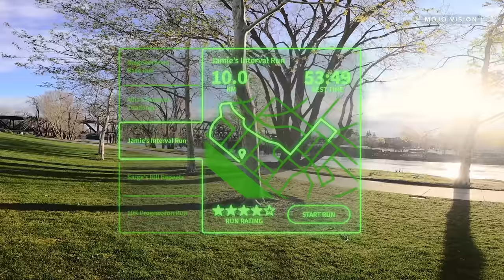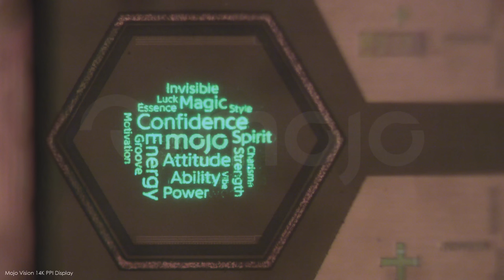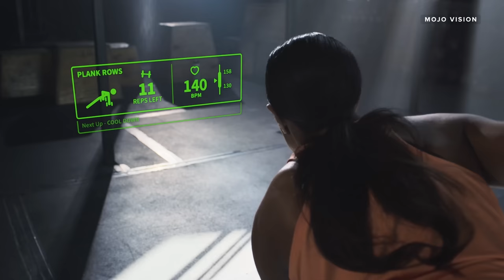Mojo Vision Gave Me a Peek at Eye-Tracking Displays in a Contact Lens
Our demo of the company's latest smart contact lens prototype is a wild glimpse at the future of wearable tech.